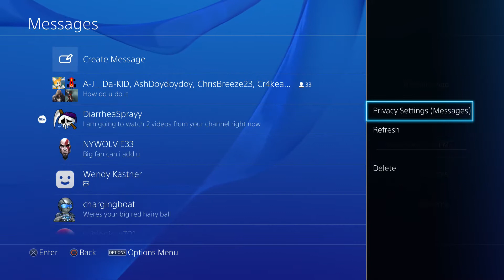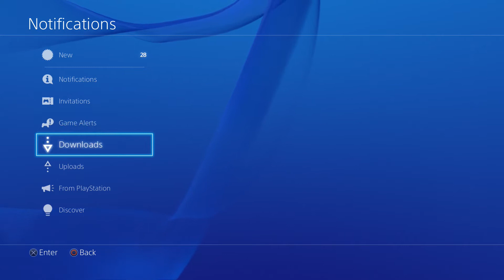Bloodborne - Violence in Central Pthumeru - Blind Playthrough with commentary Part 10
Today my friend and I explored the secret dungeon of Central Pthumeru, but then I got punched in the face (20:24) and then my friend was torn apart by a violent mob (24:45) and then by dogs (50:00) he then explored a small 3 ft deep hole (1:17:55) and finally had his back broken by a sucker punch (1:26:45) but at least I knocked a fat ass around (1:41:36) And then I murdered Rayman (1:32:38)

Plenty of banter about old games here, we are both pretty old now apparently...